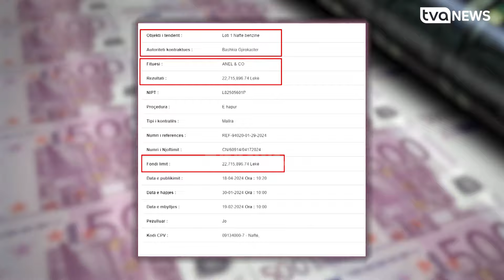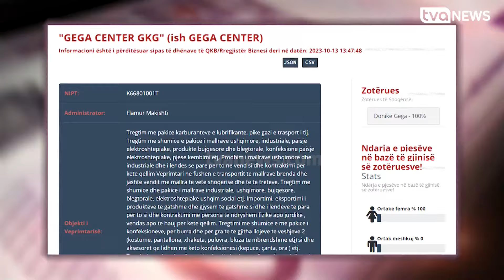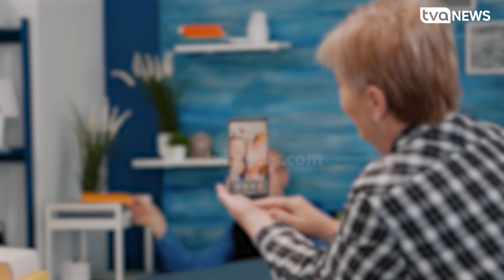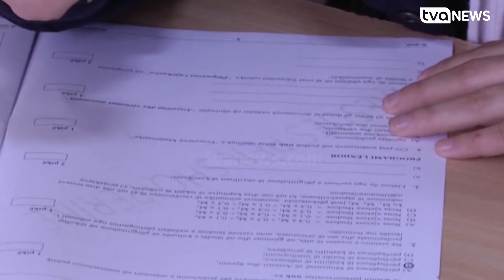Ambasada Amerikane i kthen kurrizin Veliajt, prótestoní kundër korrupsionit të Bashkisë